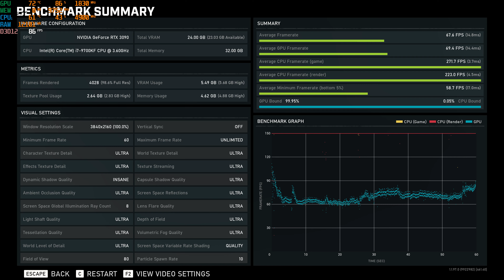GEARS 5 / RTX 3090 / 4K benchmark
Testing platform:
i7-9700kf 4.9ghz
32gb of ddr4-ram at 3.2ghz
RTX 3090